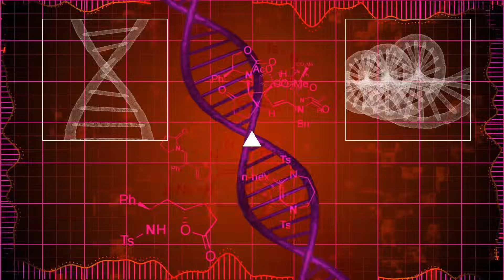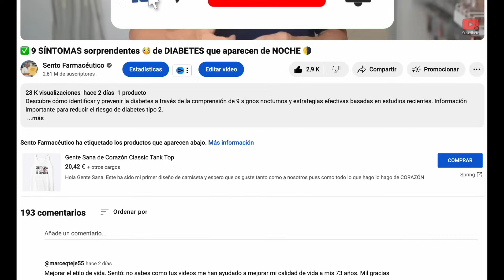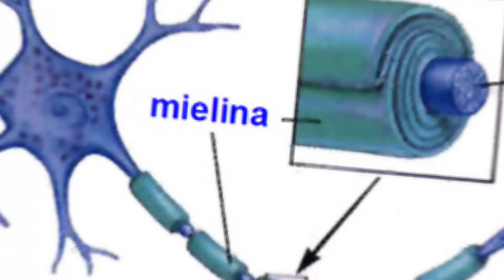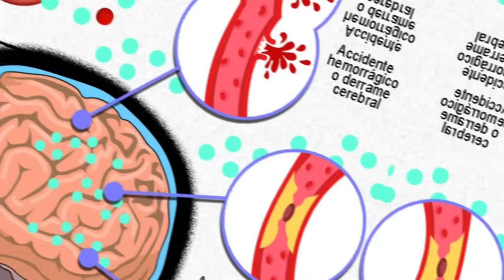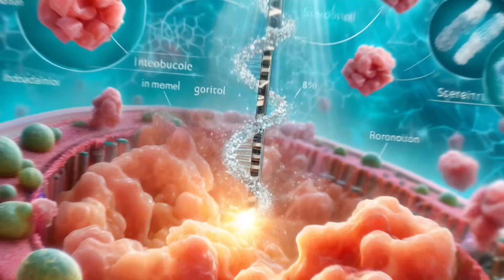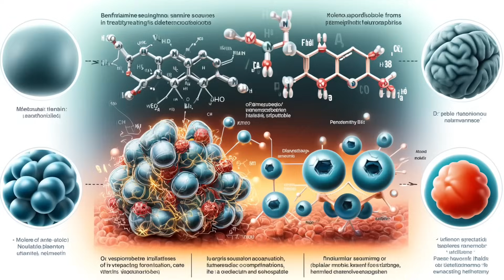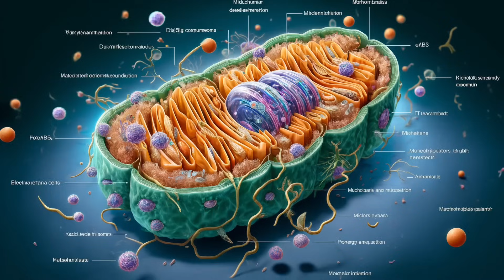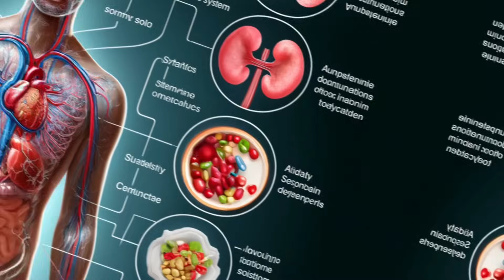😳 NEUROPATÍA PERIFÉRICA: 🧐 Qué la PROVOCA y la MEJOR SOLUCIÓN ✅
Descubre cómo manejar la neuropatía diabética a través de la comprensión de sus causas subyacentes y el tratamiento efectivo con suplementos como la benfotiamina y el ácido lipoico.

00:00 Introducción: NEUROPATÍA PERIFÉRICA: Qué la PROVOCA y la MEJOR SOLUCIÓN
01:29 Neuropatía periférica
02:56 Causas de la neuropatia periférica
03:44 Como se dañan los nervios
04:22 Concepto de glucotoxicidad
04:50 Porqué se agotan las vitaminas
05:59 Primer remedio: la vitamina B1
06:49 Segundo remedio: Acido Lipoico
07:10 Tercer remedio: Vitaminas B2, B3 y B5
07:43: Cuarto remedio: Reducir consumo azúcar y carbohidratos refinados
08:52 Preguntas finales

Neuropatía diabética: afecta principalmente los pies y, en menor medida, las manos. Es un indicador temprano de problemas graves con los niveles de azúcar en sangre. Los nervios afectados en la parte baja de los pies sufren debido a la disminución del oxígeno y nutrientes que reciben. Los principales síntomas incluyen sensibilidad excesiva, ardor y dolor intenso.

Mecanismo de Daño Nervioso

Los nervios dañados tienen un deterioro de la mielina (aislante nervioso), especialmente en personas con diabetes. La circulación sanguínea reducida agrava la condición por menor suministro de oxígeno y nutrientes a los nervios.

Impacto Metabólico de la Glucosa

Glucotoxicidad es un fenómeno donde altos niveles de glucosa llevan a disfunción metabólica, aumentando el estrés oxidativo y afectando rutas metabólicas. El consumo excesivo de glucosa puede llevar a acumulación de sorbitol en tejidos específicos, causando cataratas y retinopatía diabética.

Tratamiento y Suplementación

Benfotiamina, una forma sintética de vitamina B1, mejora la absorción y es eficaz en el tratamiento de la neuropatía diabética.
Ácido lipoico, conocido por sus propiedades antioxidantes, ayuda en la mejora del metabolismo de la glucosa y la función nerviosa.
Se sugiere el uso de vitaminas del grupo B (B2, B3, B5) como cofactores en el metabolismo energético.

Recomendaciones Dietéticas

Reducir la ingesta de azúcar y carbohidratos refinados es beneficioso para el control de la glucosa en personas diabéticas.
El ayuno intermitente puede mejorar la sensibilidad a la insulina y favorecer la pérdida de peso, siempre bajo supervisión médica.

Información legal.
Vídeo de grabación propia.